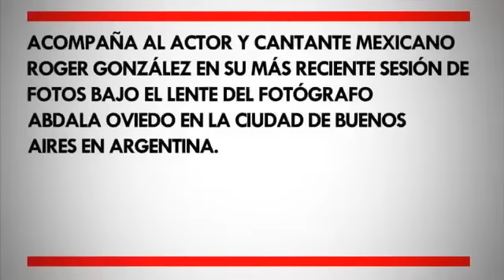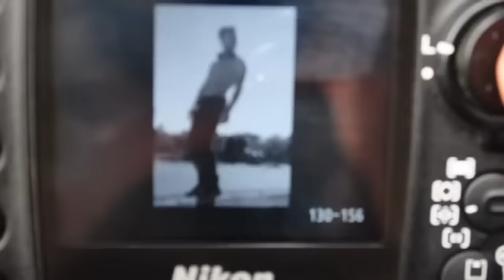Roger González - Backstage photoshoot 2012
Disfruta del backstage del nuevo photoshoot de Roger con el fotógrafo Abdala Oviedo en la ciudad de Buenos Aires en Argentina